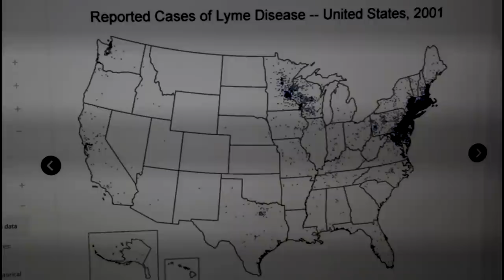Lyme Disease is a Growing Problem. Where, Symptoms, Treatments, and Prevention. PART 2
Brad and Chris the Pharmacist discuss the symptoms, treatments, and prevention for Lyme's Disease.

We are giving away 1 Thermotex Platinum

Remember if you order a Platinum Infrared Heating Pad now AND you end up winning the giveaway, Thermotex will reimburse your purchase!  No need to hold off on purchasing Bob and Brad’s favorite heating pad.

Video Chapters:
0:01 Intro
0:11 Types of Tests
2:01 Rash
2:25 Bite Placement
2:50 How to Remove Ticks
3:24 How Long Does It Take To Get Lyme disease?
3:50 Where Was It Discovered?
5:40 Prevention
8:55 Where to Walk
9:25 Where to Check
9:36 Temperatures
10:35 Where Do They Live
10:55 Treatment
12:55 Outro

Pain Management:
US:
C2 Massage Gun
Q2 Mini Massage Gun US
X6 PRO Massage Gun with Stainless Steel Head
Eye massager
Neck and Back massager
Handheld Massager
Foot Massager

Wellness:
Blood Pressure Monitor